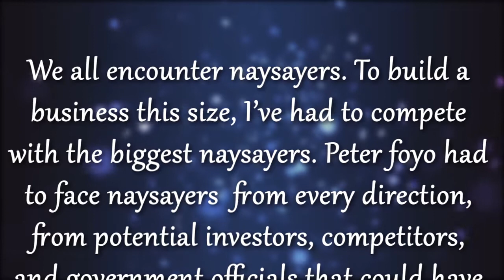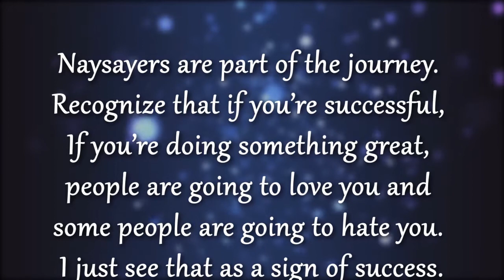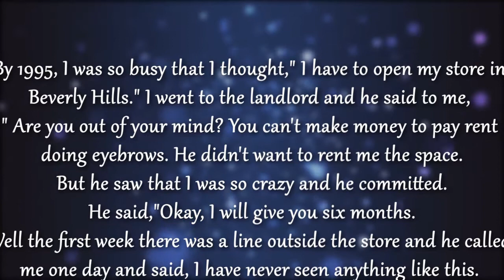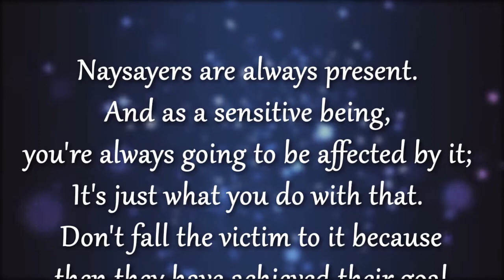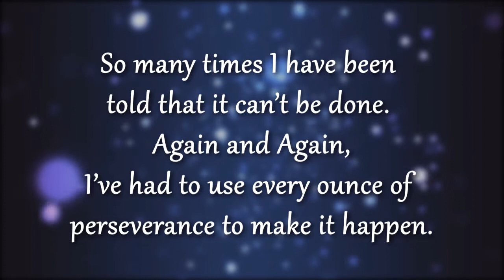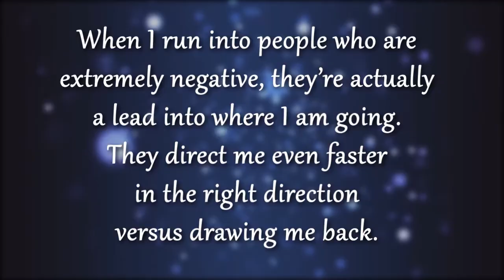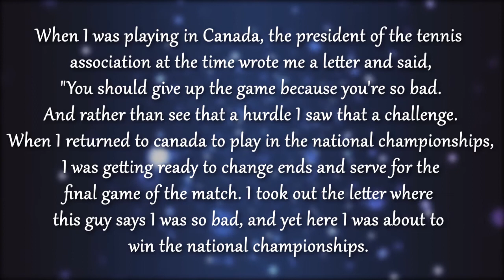successfulpeople - अपने विरोधियों, competitors और नकारात्मक लोगों को कैसे संभालें ? (MIND ACT)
How successful people handle their Opponents. अपने विरोधियों, competitors और नकारात्मक लोगों को कैसे संभालें ? About this Video:-
Every person who has ever done something that had never been done before faced hundreds and hundreds of naysayers who said their was impossible. You can trust in the fact that if you have a big dream and there are lots of naysayers around, they're the proof that you can do it! Opponents, विरोधि,competitors, negative people are part of our journey. In this video MIND ACT will tell you with examples how to handle these naysayers or negative people in your life. Mind Act shares some of the examples of Successful people, how they handle or tackle the negative people.
secrets of the millionaires in hindi